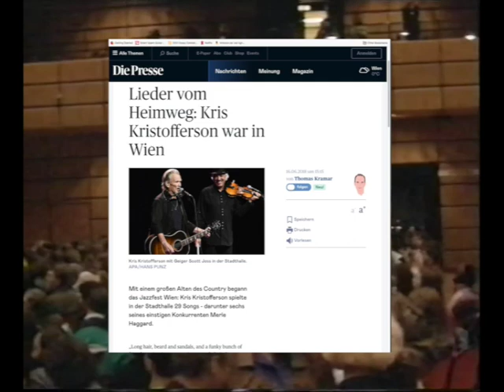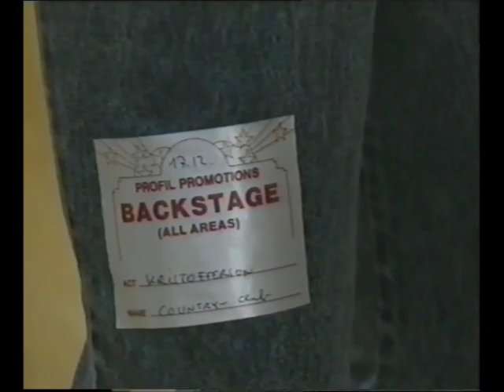Kris Kristofferson live in Vienna 1989 *Billy Swan and rare interview never seen before!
In December of 1989, I was asked to interview Kris Kristofferson for a local publication. I was thrilled and had a great time at the show and then had the privilege of meeting and talking to him for a few minutes. Due to a conflict between the publication, Austrian television, and the producer, none of this was ever shown or printed; the original Beta-Max tapes sat in the producer's vault all these years until he finally shared it with me. I am particularly glad to be able to share this with you.